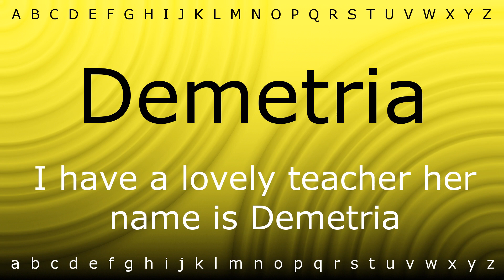How to say 'Demetria' with Zira.mp4